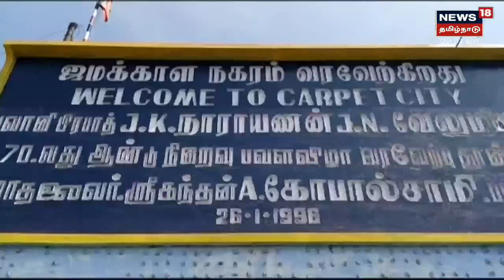JUST IN | தடுப்பூசி செலுத்திக் கொண்டால் வீட்டுமனை பட்டா பரிசு | Erode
ஈரோடு மாவட்டம் அம்மாபேட்டை, பவானி ஒன்றியங்களில் மெகா தடுப்பூசி முகாம் தொடங்கியது | இந்த தடுப்பூசி முகாம்களில் தடுப்பூசி செலுத்திக்கொண்டால் வீட்டுமனை பட்டா குலுக்கல் முறையில் தேர்ந்தெடுக்கப்பட்டது |